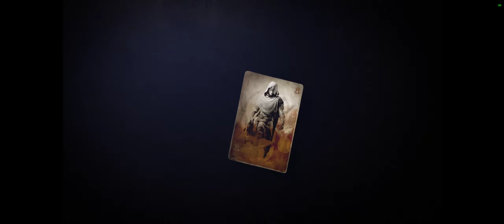Destiny 2 - Campanha: Desprezados -- Parte 1 Ultrawide (21:9)